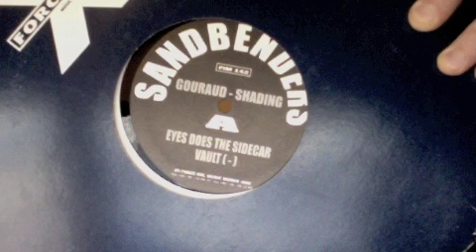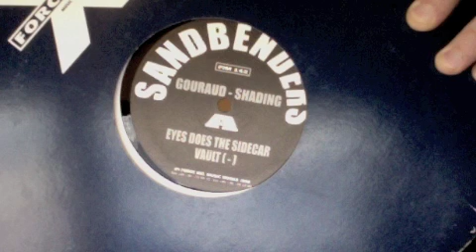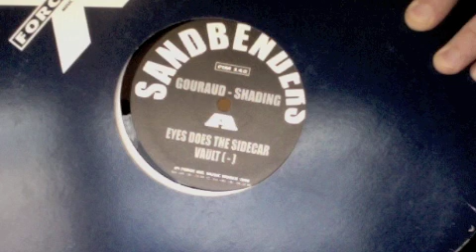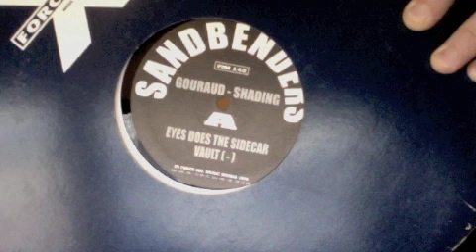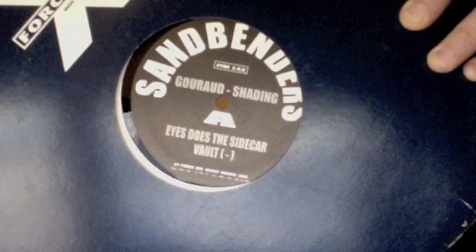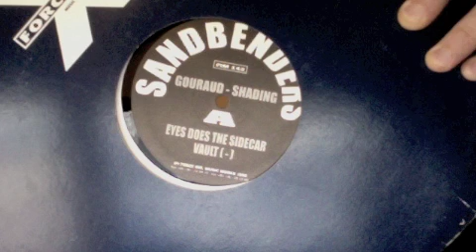Sandbenders - vault(-)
ForceInc 142
1998
Bodo Elsel/Martin Maischein